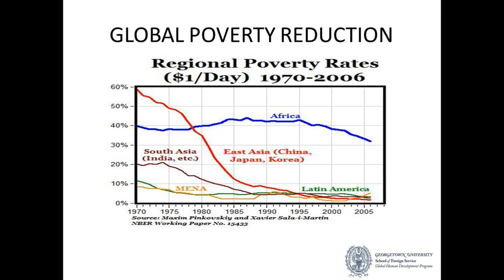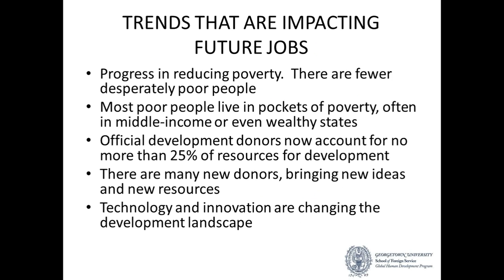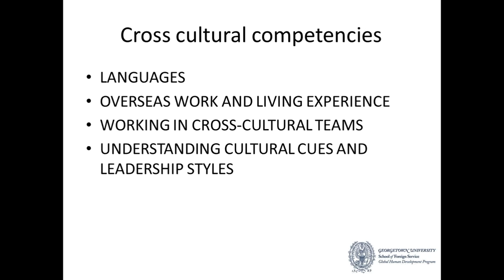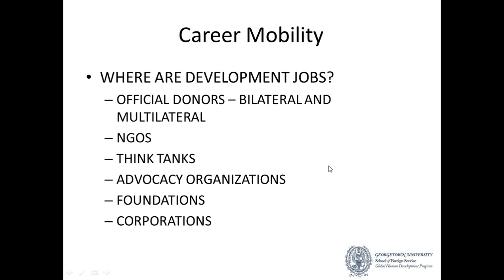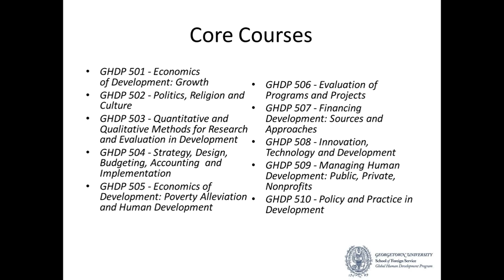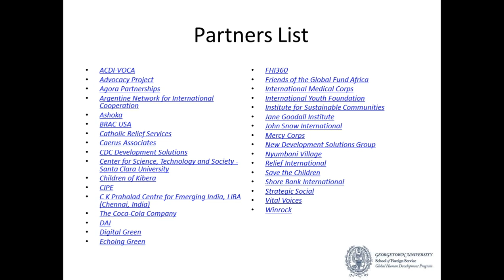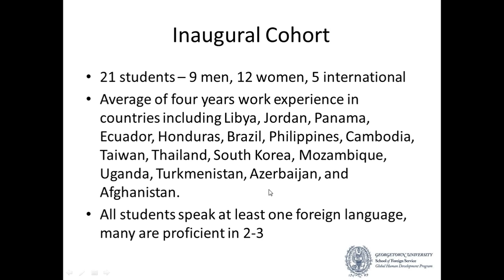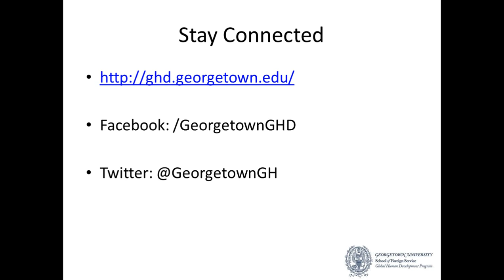Global Human Development: Updates on the Changing Landscape and Georgetown University's Response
Presented on November 27th, 2012 by Dr. Ann Van Dusen, Associate Professor and Director of the MA in Global Human Development.